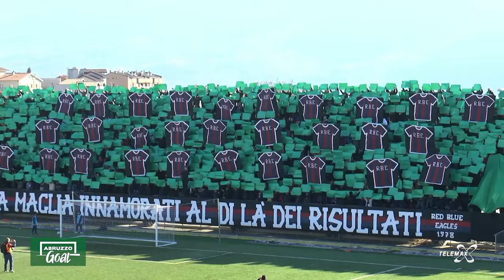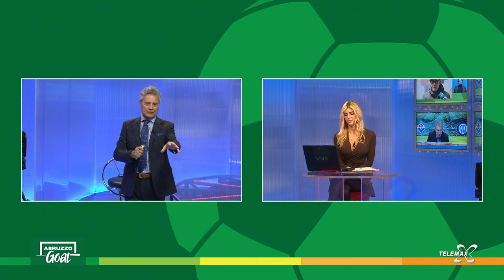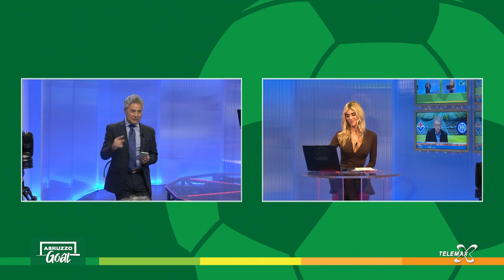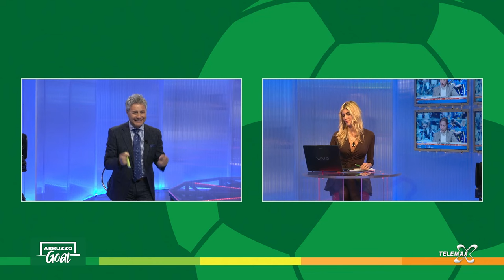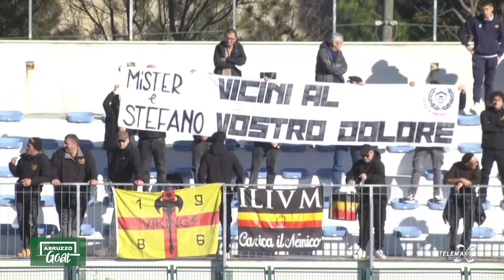Abruzzo Goal! 28 Gennaio 2024